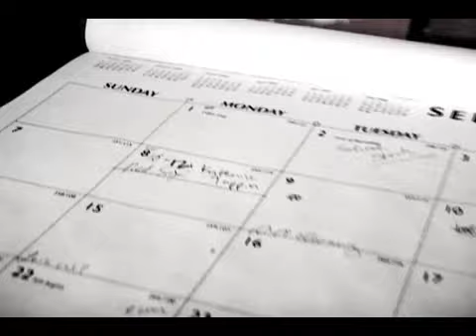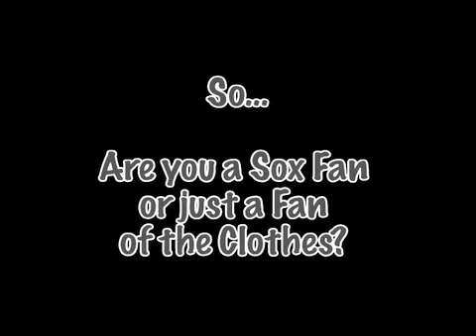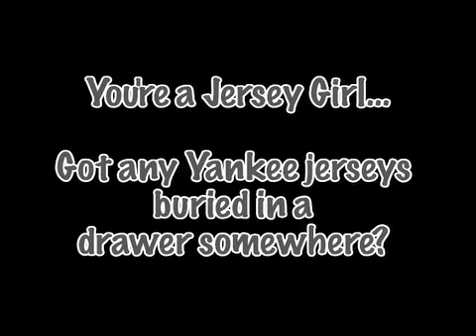Kathryn Tappen Talks Fashion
Mel & Cait catch up with NESN's Kathryn Tappen behind the scenes of her photo shoot with the Red Sox Team Store.